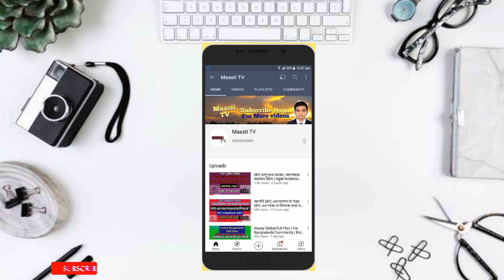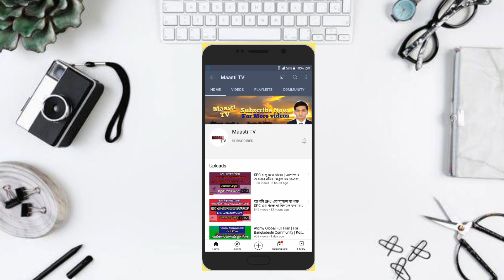Breaking News | SPC উইথড্র না দেওয়ার গোপন তথ্য ফাঁস | SPC Update News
Spc world express is a goup of company. Its a Bangladeshi e-commerce network. Spc update news spc world express spc comeback spc products and manufacturers. Spc e-commerce site.spc Super power community. Onlinebusiness spc online income app spc chemicals and cosmetics spc Tours and travels spc bus finder spc ride sharing.